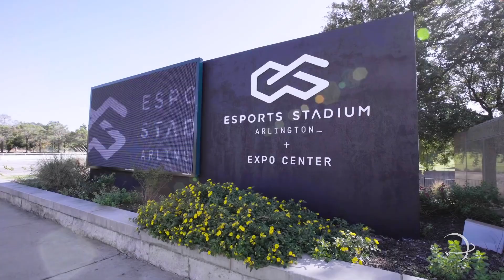STISD | Science Academy Esports Wins State Title & Invited to Compete at Arlington Esports Stadium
Science Academy Esports was recently invited to the Lone Star Invitational by the Texas Scholastic Esports Federation, an end-of-the-year tournament where the state's best esports teams will compete in Valorant and Super Smash Brothers at Arlington Esports Stadium. Science Academy also recently won state championships in Overwatch, Splatoon 3, and TCSAAL Super Smash Brothers while winning 2nd place in PlayVS Super Smash Brothers. The state winners will play in a national bracket at the end of the school year at a chance for scholarship prize money.